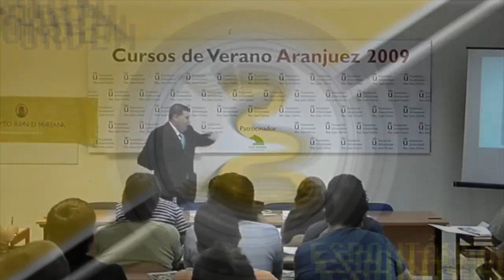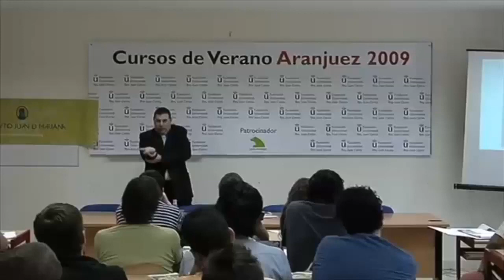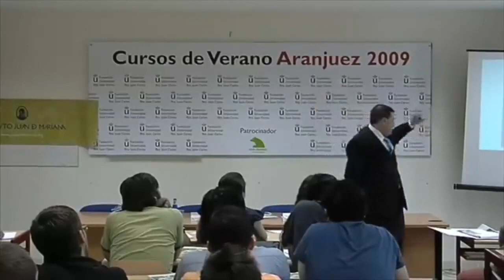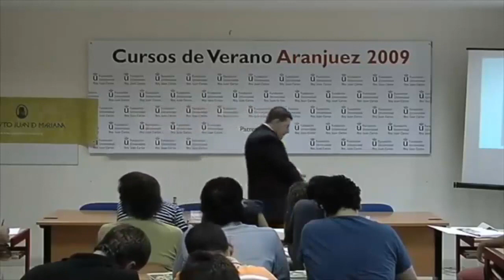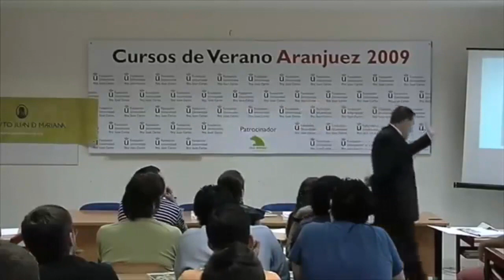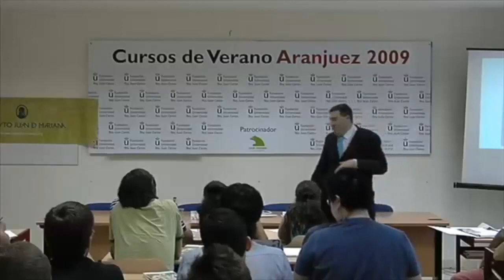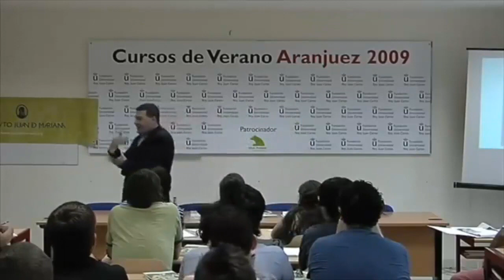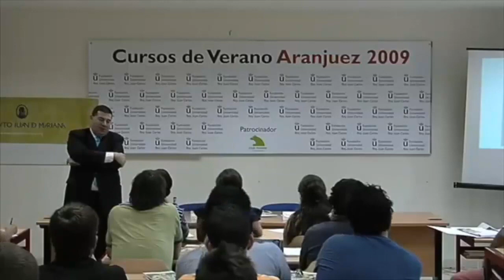Entendiendo la naturaleza PERVERSA del Estado | Miguel Anxo Bastos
Miguel Anxo Bastos te explica cómo el Estado destruye y corrompe a la sociedad.